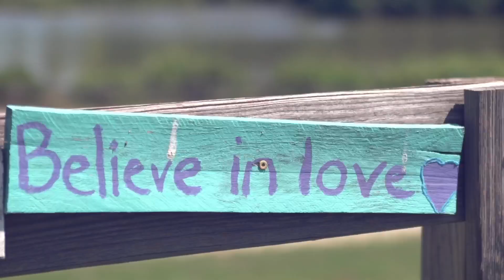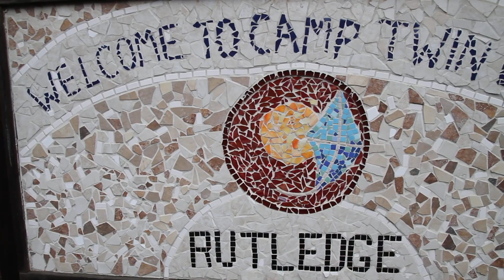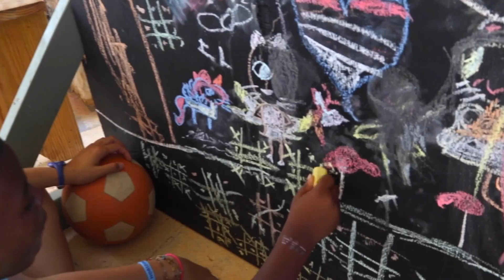Coming Home - DJ Shalom ft. MT Carter | Spin for Kids 2022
DJ Shalom shows his passion for Camp Twin Lakes one more time, but he brought some fiends along.
Introducing MT Carter singing the hook. MT was a camper at Camp Twin Lakes. She is a brave young lady who has beaten cancer.
Introducing Lucas King on the turntables & mixing board.
Go to team United.

Special Thanks to:
Curtis Daniel and the Patchwerk Recording Studio Family. Recorded & Mixed by Luke.
Recorded and Mixed @patchwerkstudio  Atlanta, GA
Ralph Cacciurri  @Parhelion Recording Studios, Atlanta, GA
DJ Shalom Vocal Recording and Engineering.
Walt Cusick Video Director & Producer
Harold Sellers the most amazing Video & Film Editor and Producer
MT Carter, thank you for your amazing performance on Vocals
Kara & Sean from United and
Lucas King on the Turntables